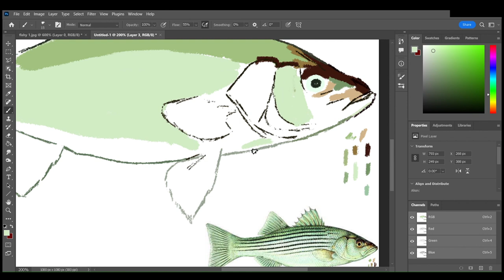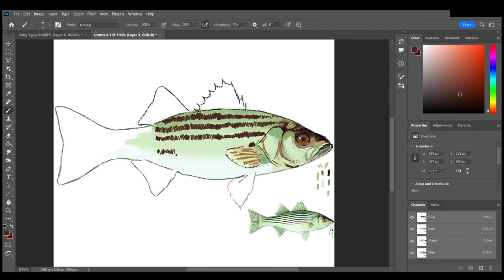Bass Fish Digital Art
Here is the second fish of the series!